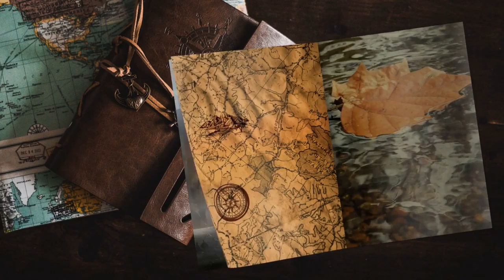Pacificazione - #21 Expeditions: Rome gameplay ita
Sembra che per pacificare sia necessario dare fuoco al legno...